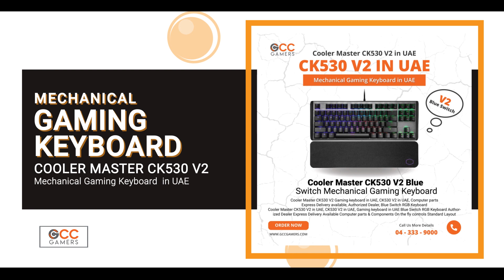Mechanical Gaming Keyboard in UAE || GCCGAMERS.COM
Cooler Master CK530 V2 Gaming keyboard in UAE, CK530 V2 in UAE, Computer parts
Express Delivery available, Authorized Dealer, Blue Switch RGB Keyboard

Cooler Master CK530 V2 in UAE, CK530 V2 in UAE, Gaming keyboard in UAE Blue Switch RGB Keyboard Authorized Dealer Express Delivery Available Computer parts & Components On the fly controls Standard Layout